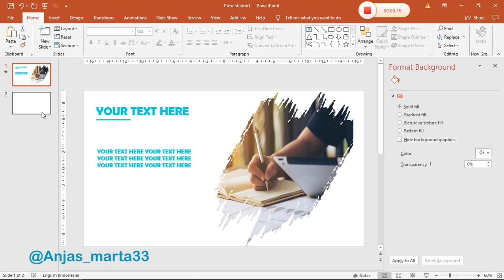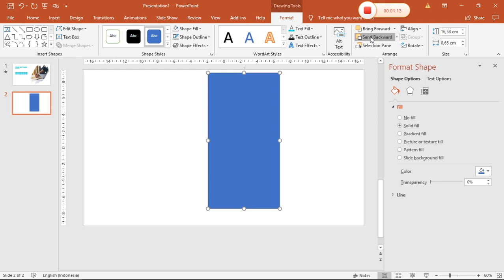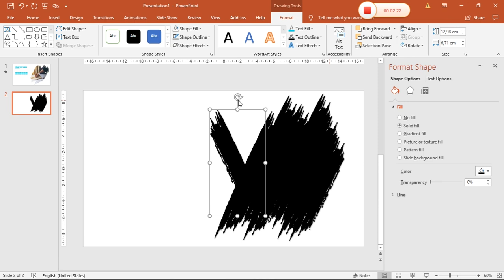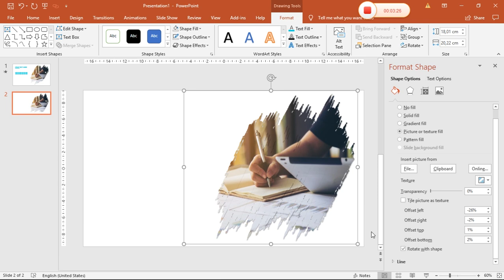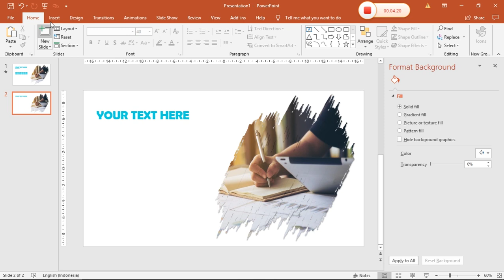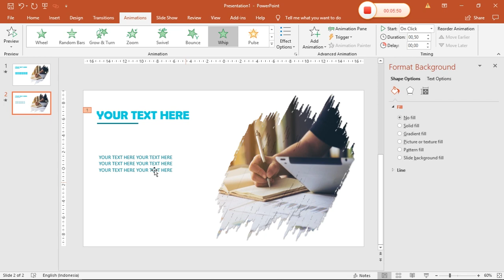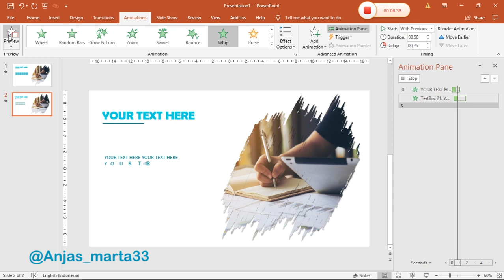Cara Membuat brush paint di PPT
bagaimana cara membuat efek brush pada PPT ?